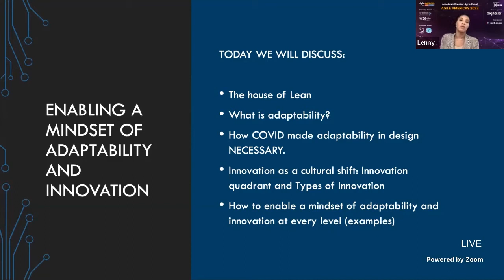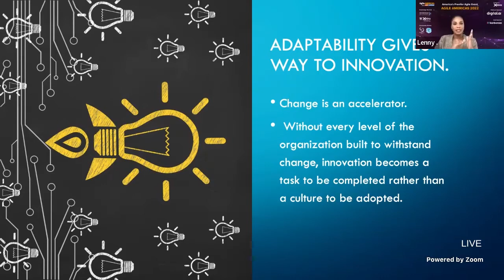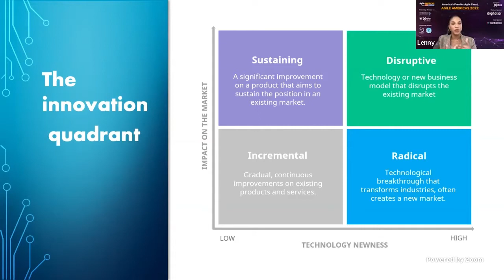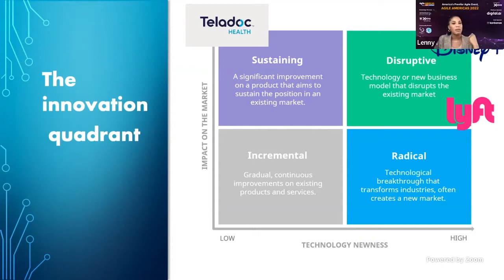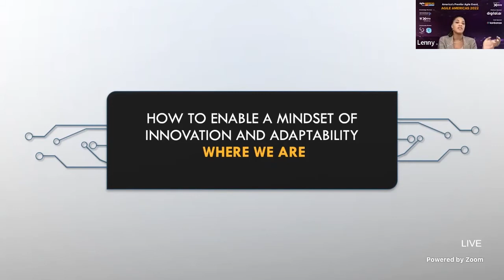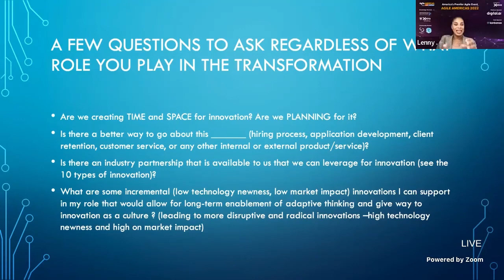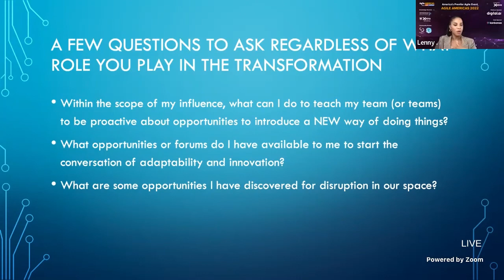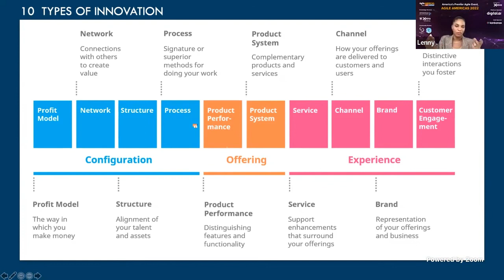Enabling a Mindset of Adaptability and Innovation by Lenny Torres - AgileAmericas 2022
The commitment to perpetual adaptability is the key differentiator between companies that remain competitive in an ever-changing marketplace and companies that become obsolete in their field. Harnessing the power of innovation is paramount to the success of every enterprise agile adoption. During our time together, we will explore practical ways to get started in the journey of enabling a mindset of adaptability and innovation even in the most regulated industries.

AgileAmericas is an annual Agile software development conference organized by Xebia and Agile enthusiasts of the NA region. It is conducted every year with a new -conference theme and the presentations made are suitable for beginner to expert level adopters of Agile.